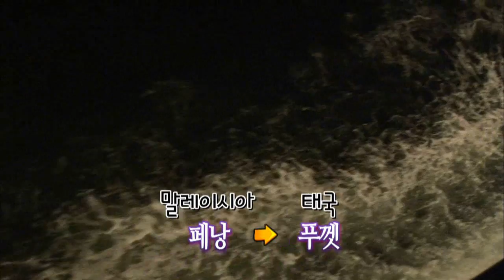[Malaysia 5-5] 크루즈 극장 리도극장에서의 환상적인 공연, 복화술사와 직접 대화를!?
* 부산mbc 홈페이지
*  붐이뉴스 페이스북
* 컴퓨터(PC)로 부산MBC 라디오 듣기

* 부산MBC  어플리케이션(App.)
ⓐ 아이폰(IOS)
* 모든 라디오 방송 듣기 앱